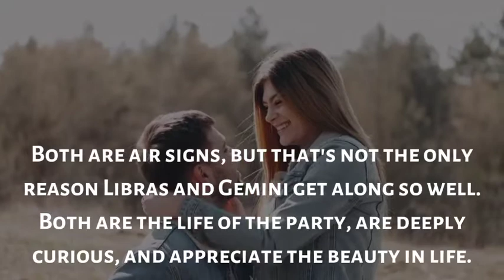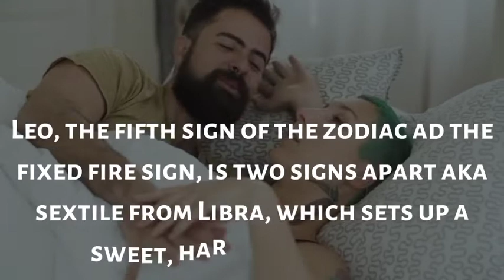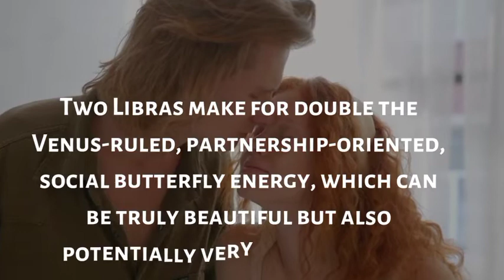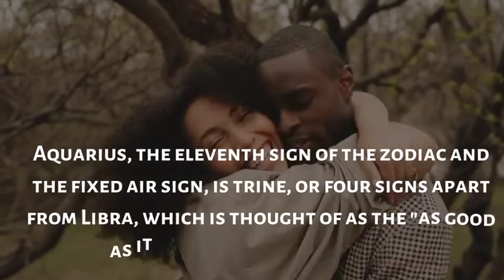Libra compatibility with all zodiac signs.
Everyone whose zodiac sign is Libra or their near and dear ones is Libra then they have some knowledge of Libra compatibility in love, relationship, friendship, and overall.

According to astrology or astrological calculation, Libra (September 23 - October 22) is the seventh zodiac sign on the zodiac list.

And Libra is represented by the scales of justice and the cardinal air sign is ruled by Venus.

In Vedic Astrology, Libra is known as Tula, and because of Venus, the zodiac sign Libra is related to justice, harmony, loveliness, and peace.

After all, we detailed here the personality of Libra and their compatibility in love, S£X, friendship, relationship, and overall communication are described here.

Whether you're currently feeling bolder or truly freaked out, remember that regardless of how compatible or not your sign appears to be with Libra, sun sign compatibility is just one piece of a huge puzzle that's worth exploring.

You can get the most accurate idea of how you match with a partner by looking at your whole natal chats.